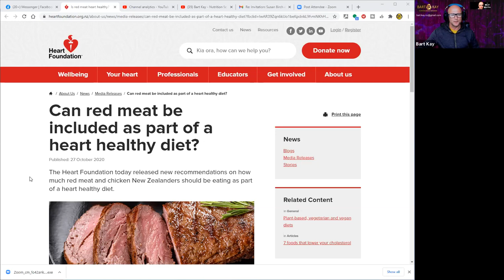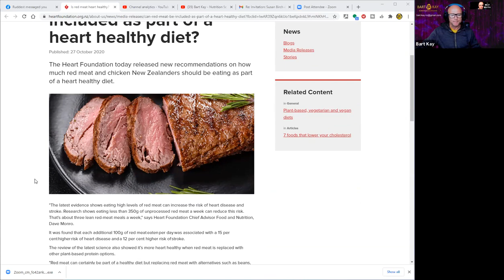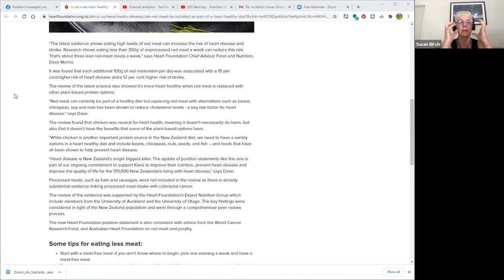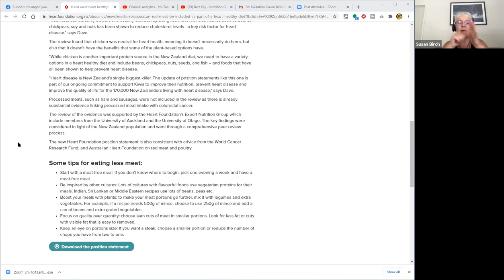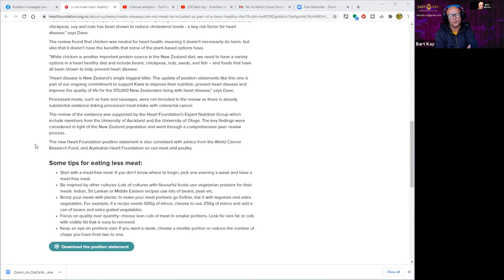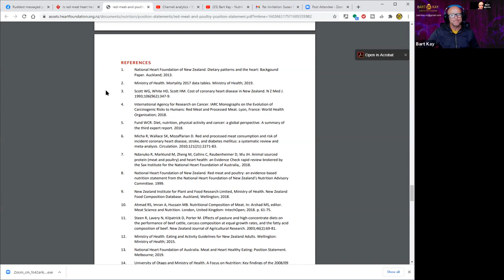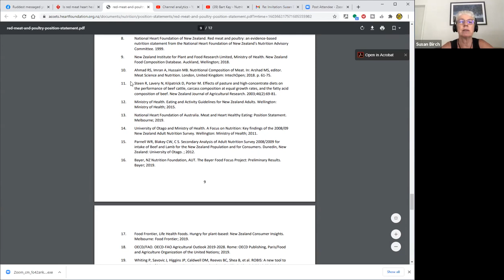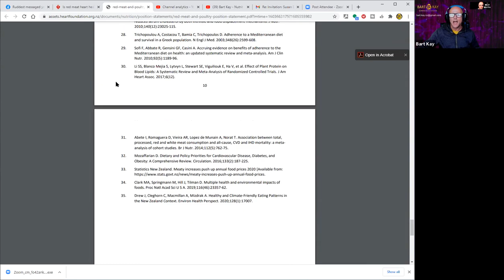Challenging the NZ Heart Foundation's 2020 guidelines - Susan Birch & Bart Kay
The NZ Heart Foundation released new recommendations for red meat consumption on 27 October 2020.

They recommend that red meat intake is reduced to less than 350 grams per week and is replaced by a range of plant-foods including legumes, soy, nuts and seeds.

In today's interview, Bart Kay reviews the science at the heart of the position paper, scrutinising the references they have provided and challenging their assumptions and basis on which they have come to their conclusions.

We discuss epidemiology, association is not causation and the difference between relative and actual risk.

About Bart Kay

Bart Kay is New Zealander with a background in Science. He has had an extensive academic career, including Senior Lecturer in Clinical Physiology at the De Montfort University, Leicester, UK.

He has also worked as consultant with New Zealand’s iconic rugby team, the All Blacks, as well as the New Zealand and Australian Armed Forces. He has now retired from academia to focus on his business Nutrition Science Watchdog, where he provides scientific critique on topics around nutrition.

I was excited to talk to Bart about the scientific rigor of the recent studies that are circulating around the dangers of red meat and how it could potentially increase the risk of cancer. It turns out that the scientific rigor is missing from these studies. There is in fact no scientific evidence to support the NZ Heart Foundation's 2020 guidelines.